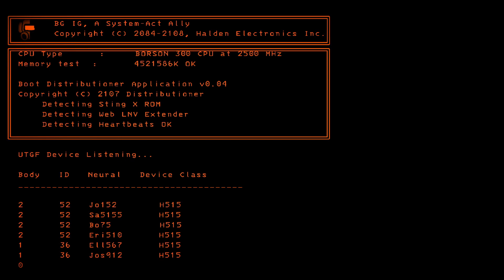Ladders are deadly